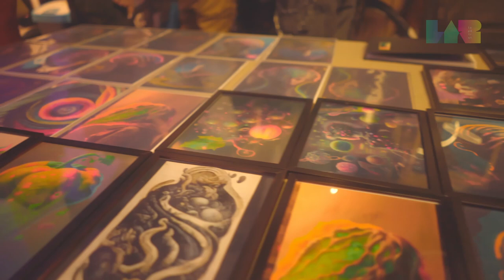Jak E Neumann - Film american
Piesa " Film american " provine de pe albumul Atenție Blazzaj! 1997